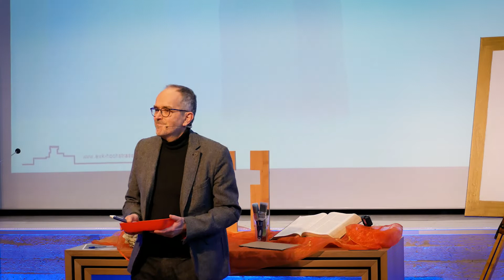GottesdienstGemeinsam vom 20. Februar 2022 (Kirche Moers-Hochstraß)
Der Gottesdienst vom 20.02.22 stand unter dem Motto: Einfach nachfolgen! Aber wir geht das? Im dritten Teil der Predigtreihe zu den Ich-bin-Worten Jesu, gibt es nicht nur Antworten, sondern auch Farben und Formen, die zum Perspektivwechsel einladen mit überraschenden Ergebnissen.

Klick dich rein in unsere siebenteilige Predigtreihe zur Jahreslosung und erfahre mehr. Weiter geht es mit Johannes 8, 12